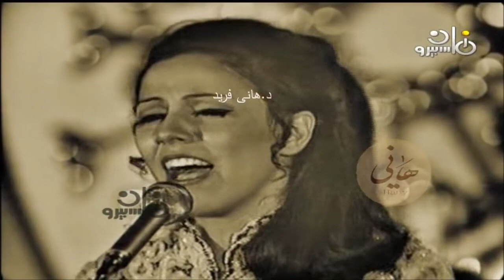Hawa Ya Hawa- Afaf Rady - ArabicMusicAntioche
Dur, bekle beni ey vapur! Biliyorum saat 12'de sevdiğime gidiyorsun, beni de götür.